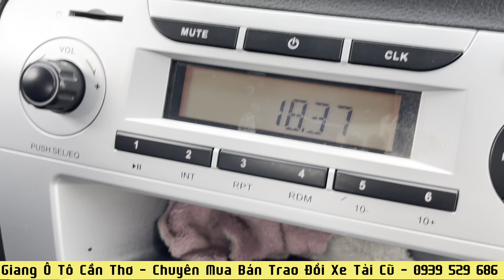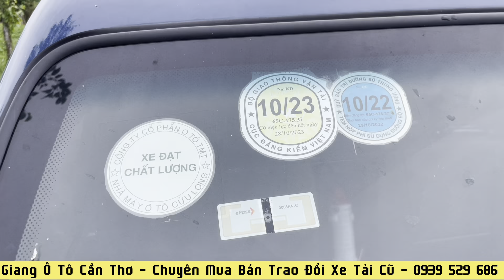Xe tải TMT K01 950kg 2021 thùng lửng chạy 8000km